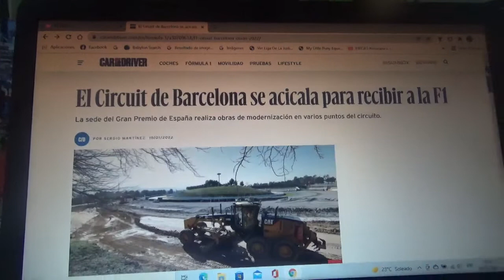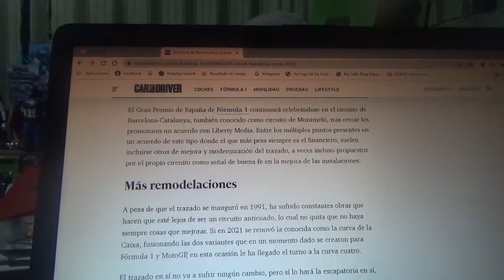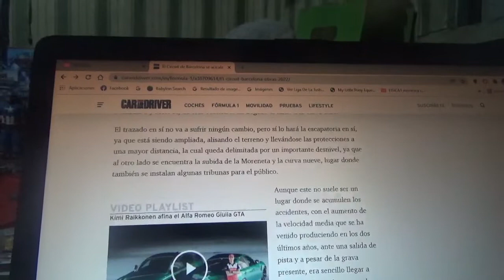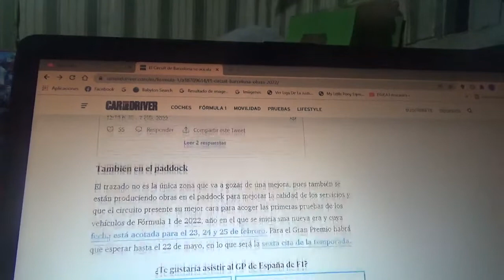El Circuit de Barcelona Catalunya se acicala para la F1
La sede oficial del GP de España de Fórmula 1 está realizando obras de remodelación en diversos puntos de su trazado normal